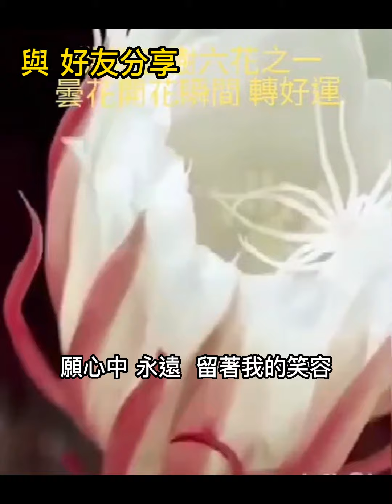分享【曇花一現 好運來】--摩覺整理直立影片-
付出不求回饋 慈悲喜捨  功德無量
釋出正能量  喜悅交流
分享【曇花一現 好運來】
祝福 是相當感性的歌曲
由歌神張學友詮釋 更是好聽